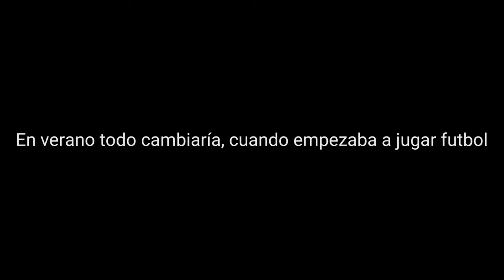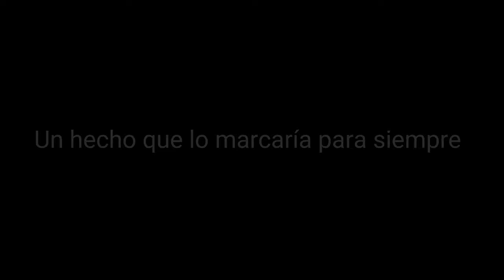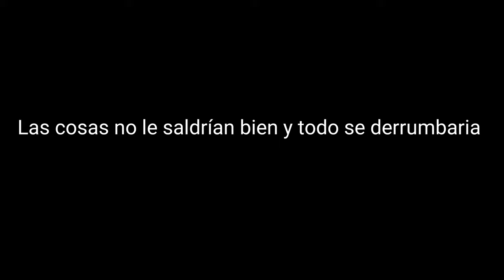Tráiler Los cachorros de Mario Vargas Llosa